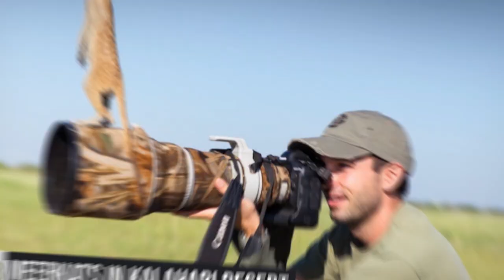10 Times Wild Animals Surprised Photographers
10 Times Wild Animals Surprised Photographers

10 times wild animals surprised photographers
Wildlife photographers spend ages and hours of anticipation waiting for the perfect second to capture those postcard-worthy shots that are so hard to get – be it a falcon in midair, antelopes engaged in clashes, or a tiger lurking in the shadows for its prey. Capturing such a scene requires ample preparation and hefty dedication to their craft. But, sometimes the subject of their photography – the animals themselves -- approach the photographers and catch them by surprise! After all, photographers are not the only ones who’re curious. But an animal coming up-and-person isn’t something that happens very often, so photographers should consider themselves lucky if they’re able to take a close-up shot. Well, at least when the animal we’re talking about is harmless. It can indeed get dangerous, especially if an apex predator were to come in close to humans. But, amazing or terrifying, today we’re bringing you the rare encounters of when wild animals surprised photographers.

1) Meerkats in Kalahari Desert
Some time ago, a BBC crew were filming and documenting a gang of meerkats, who turned out to be friendlier than most animals. Instead of hiding away or attacking, they embraced the presence of humans. The adorable animals didn’t seem to mind being captured on camera at all. They mostly carried on with their own activities, hunting prey and playing with each other. It seemed as if the humans were just strange rocks to the meerkats. This was because, having had prolonged contact with observers over the years, the meerkats had became familiar and comfortable with humans. Among them, one was even seen inspecting a crew member's face and even standing on the photographer’s head, using it as a vantage point to scan for predators. Since the meerkats were cooperative with the shooting, it was only fair they get something in return. Similarly, one of the little beasts was even using a director’s body for shade. Expectantly, in such close range, the documenters were able to get clear shots of the behavior of the small meerkats, which included burrowing, taking shelter behind a tree log, and how they interacted with each other.

2) Filmmaker’s close call with a polar bear
Scottish wildlife cameraman Gordon Buchanan had an encounter with a polar bear, which can only be described as terrifying. The filmmaker, knowing how dangerous polar bears can be, had a protective glass cage to retreat to. When the polar bear approached the man on the white, icy land, he took shelter inside the glass cage and sealed it from the inside. Polar bears are carnivorous. If they’ve not encounteed humans before, and thus don’t understand that humans can also be dangerous, they may pursue them for food. That is likely what happened when a female polar bear attacked the cage of the trapped cameraman. She sniffed her target with her amazing nose, assessing the situation. Then she tried to open the barrier from all angles, pushing the cage violently, trying to bite through. Of course, having such a massive apex predator trying to crush through the barrier, the Buchanan was terrified. We’re pretty sure Buchanan hadn’t been planning to be so close to any polar bear. Lucky for him, the bear gave up after realizing she couldn’t break through the glass, so she simply lumbered away. Though the bear didn’t get what she wanted, the photogapher definitely did—and much more!

3) Lioness sniffs cameraman
It was just another day for cameraman Graham Springer, shooting a pride of lions in Okavango Delta, Botswana. He was out alone in his car, maintaining a, suppsedly, safe distance from the pride. But, eventually, the lions went around the back of his car, still quite a distance away. Except, one particular lioness chose a different route. She went right past the cameraman, instead. Now that was a bit more than he bargained for. Even when lions look calm, they are dangerous and unpredictable. Given their immense biting force and strong arms, they can inflict serious injury or even death. Then a black box at the feet of the photographer caught her eye. From that, within moments, she noticed him standing, too, and started sniffing him. All the while the photographer stood still like a statue, careful not to provoke the lioness. Eventually the lioness went away, seeing him neither as a threat nor as a meal. Guess she didn’t want to waste her energy attacking someone for no reason and thus the photographer lived to see another day!